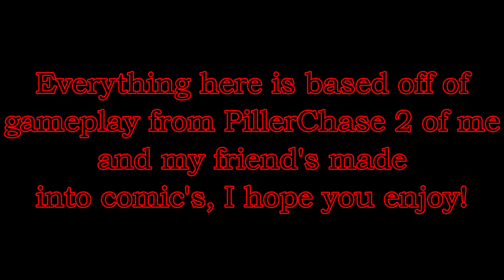PillerChase 2 Comics (Part 1)